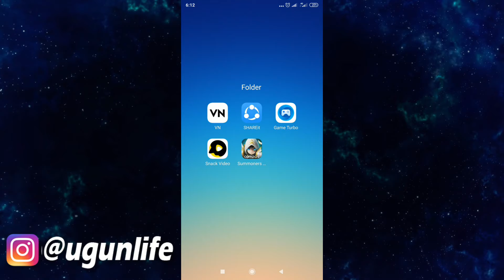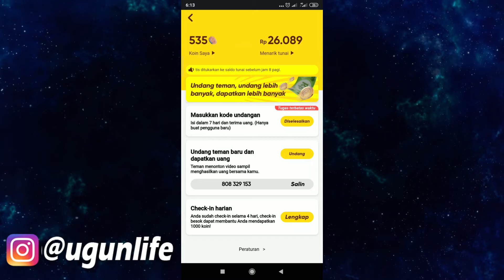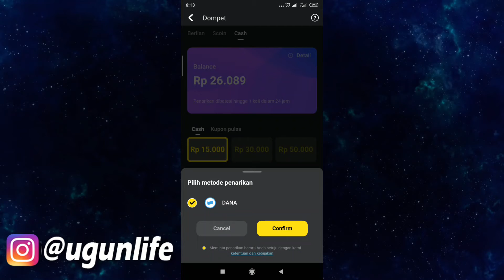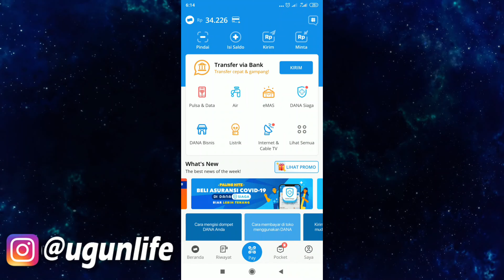Cara Menarik Uang di Snack Video Terbaru | Update Maret 2021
Masukan Kode Invite : 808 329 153 untuk menghasilkan banyak uang

menarik uang snack video, snack video, uang snack video, gunawan ahmad,